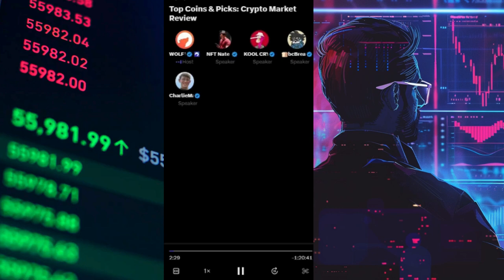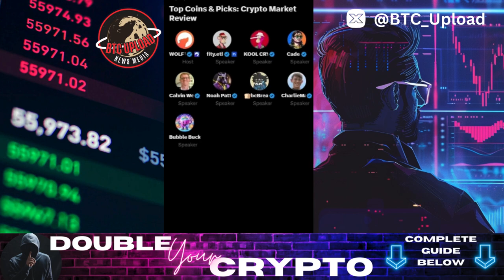Mastering the Crypto Market with Expert TOP Picks & Market Insights! 📈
Join us as we dive into the exciting world of cryptocurrency, exploring top coins and handpicked favorites in our comprehensive market review.